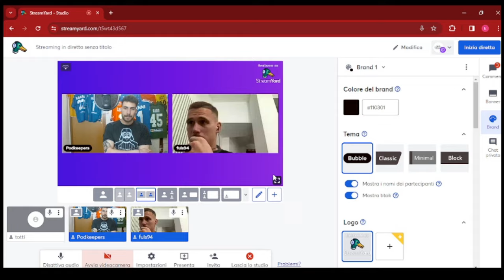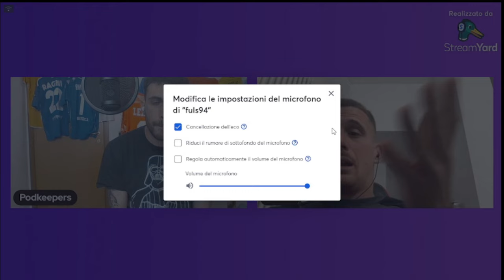EP.6 ANDREA FULIGNATI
Andrea Fulignati si racconta nella sesta puntata del nostro podcast.
Dall'esordio in serie A ai due campionati di C con Perugia e Catanzaro.